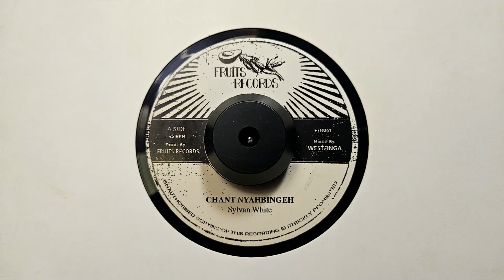Chant Nyahbingeh – Sylvan White – Dub Nyabingeh – The 18th Parallel – Fruits Records – FTR041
Roots and Dub Attic, Selector Arie's Place.
Promoter of routs reggae and dub music.